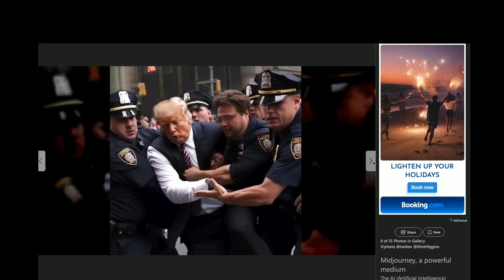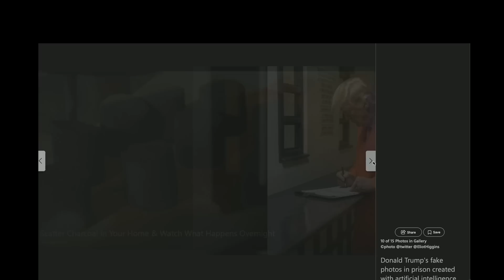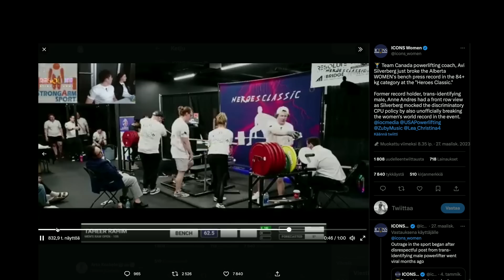Väistyvä Sanna Marin hakee pääpalkintoa | Heikelä & Koskelo 23 minuuttia | 634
23 PREMIUM - Ekstrajaksot, livejatkot ja vaikka mitä 9,99€/kk. Liity painamalla kanavasivulla JOIN-nappulaa!

1. Avoin keskustelu - Puhumme vaikeistakin asioista, koska keskustelu on välttämätöntä
2. Liberalismi - Uskomme vapauteen, oikeudenmukaisuuteen, moniäänisyyteen ja maltillisuuteen
3. Kehittyvät näkökulmat - Opitaan yhdessä ja viisastutaan matkalla. Maailma ei ole valmis, eivätkä näkökulmat lukittuja